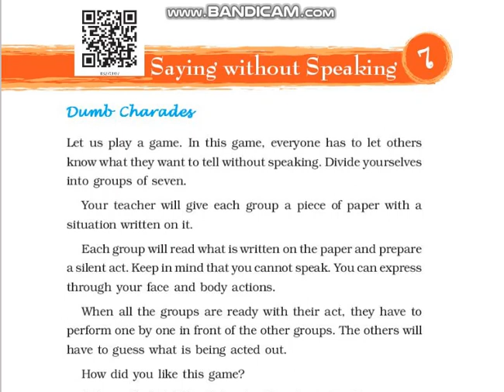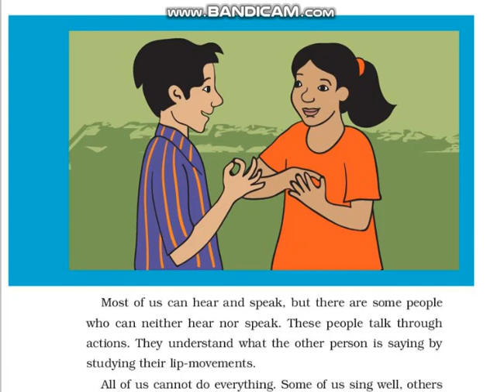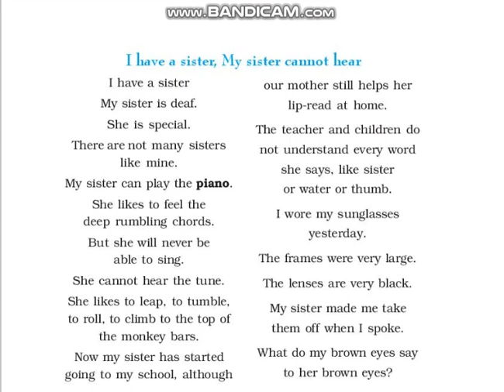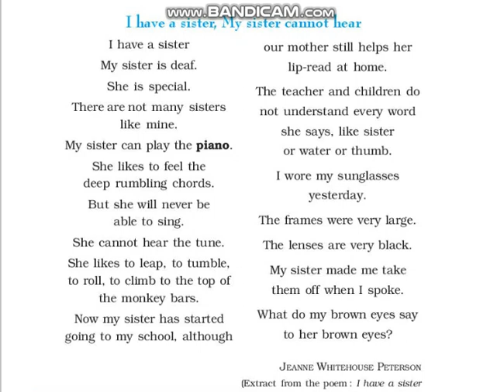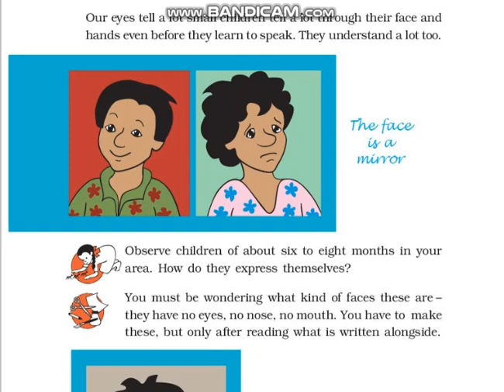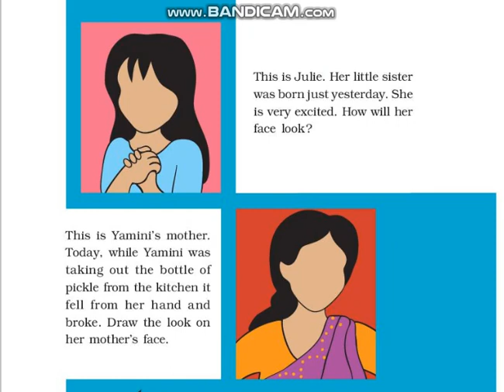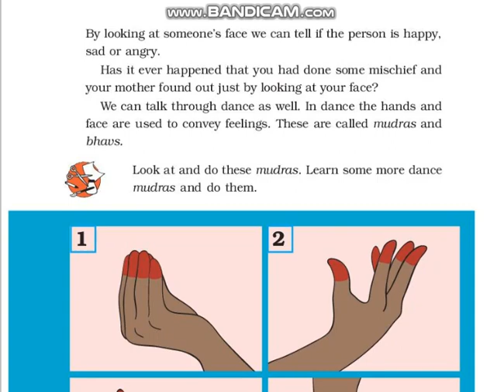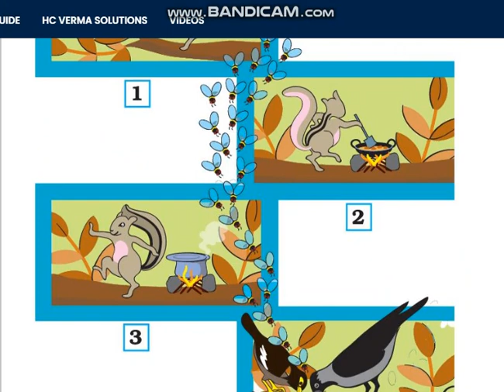Saying Without Speaking : Explanation Class 3 EVS CBSE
Chapter 7 Saying Without Speaking Explanation
We can hear and speak but there are some people who are not lucky enough to hear and speak still they also tell their feeling s through hands, face, eyes and body movements.
Children will learn to read expressions and know who cannot speak.
By Pintoo